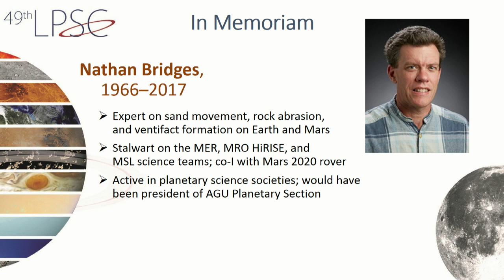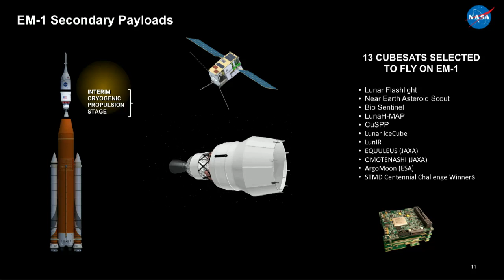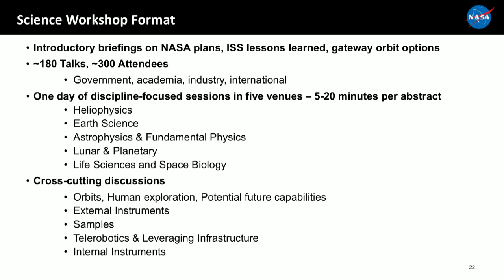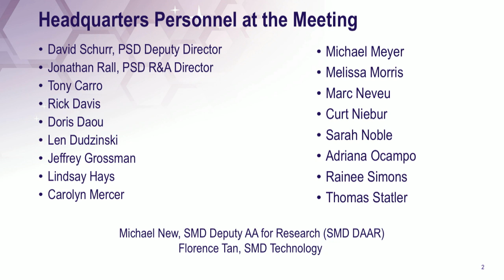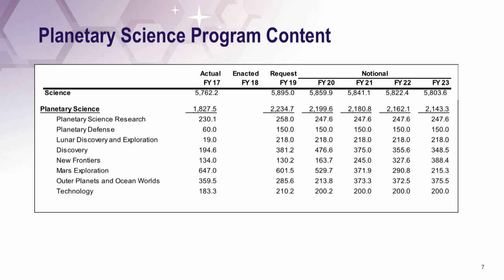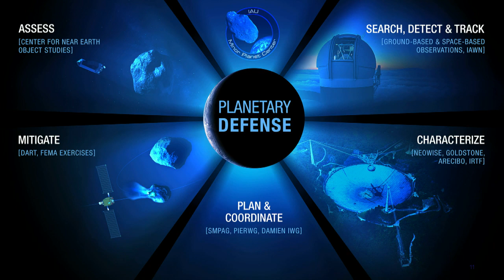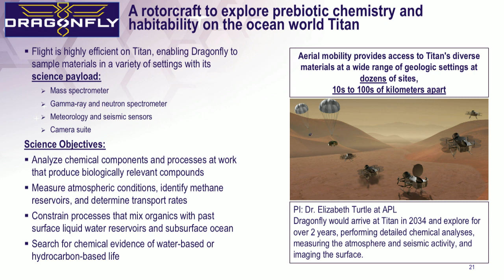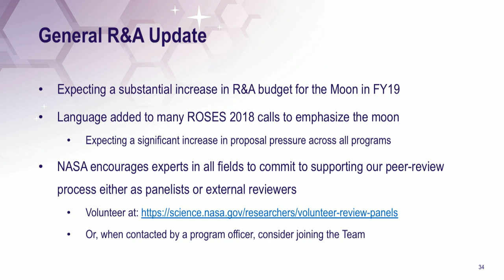NASA Headquarters Briefing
Interested in NASA's future direction for planetary missions? Join representatives from NASA's Planetary Science Division as they address the science community at the 49th Lunar and Planetary Science Conference held March 19-23, 2018, in The Woodlands, Texas.